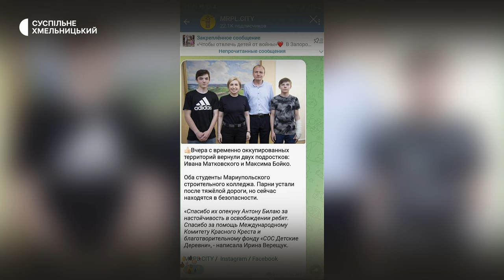«Я бачив, як екскаватор рівняє з землею мій будинок» - Антон Білай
Антон Білай - директор Маріупольського будівельного фахового коледжу, Заслужений працівник освіти України.
«Я бачив, як екскаватор рівняє з землею мій  будинок»
Маріупольський будівельний фаховий коледж  перемістився на базу Хмельницького політехнічного фахового коледжу у квітні 2022 року. Разом із закладом освіти переїхала частина студентів та викладачів. Про коледж-переселенець, порятунок дітей-сиріт  та рідний дім, який окупанти зрівняли з землею, - директор коледжу Антон Білай розповів журналістці Суспільного Наталії Паляниці.